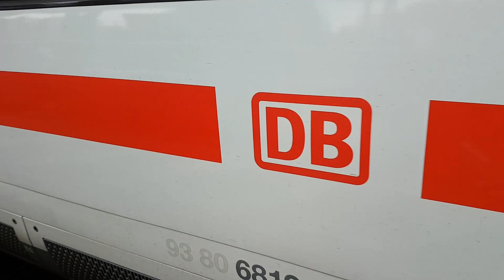Türchen 16 | Adventskalender | Züge & co.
In diesem Video auf dem Kanal Züge & co. wird das sechzehnte Türchen vom Züge Adventskalender geöffnet. Bis zum 24. 12. wird jeden Tag um 18 Uhr ein neues Türchen geöffnet.
Am 24. kommt ein extra großes Video hoch.

Hallo und Herzlich Willkommen auf dem YouTube-Kanal  Züge & co.

Auf diesem Kanal werden sich alle Zug und Eisenbahnfans wohl fühlen, denn hier werden die verschiedenste Züge an verschiedenen Positionen an Eisenbahnstrecken gezeigt.
Ob Nebenbahn oder Hauptstrecke, alles ist dabei.

Wie auch im Intro zu sehen, sind die Hauptthemen:

-Bahnübergänge (BÜs)
-Züge
-Bahnhöfe (BFs)

Ich wünsche euch nun ganz viel Spaß mit den Videos auf meinem Kanal.

Gerne könnt ihr mir auch eine E-Mail schreiben.

Ihr möchtet auch die Templates benutzen, die ich benutze?